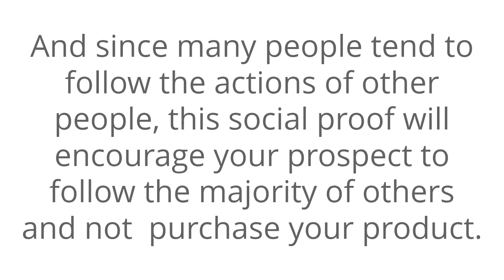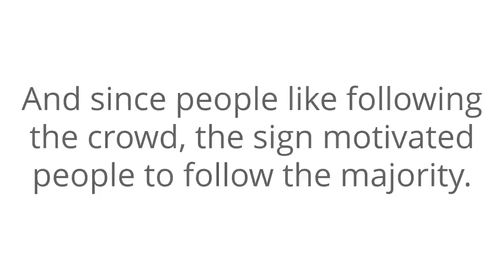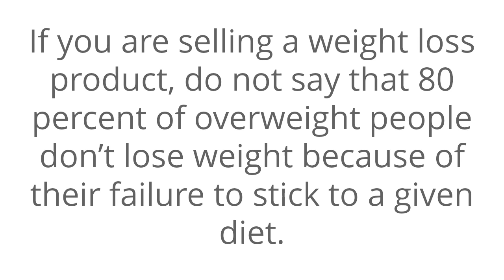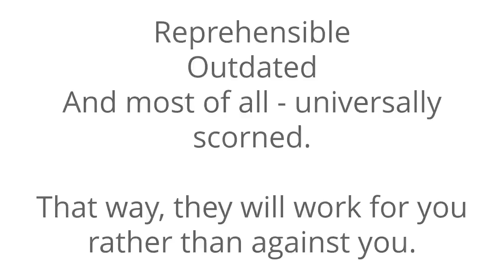Why Using Negative Social Proof Does Not Work